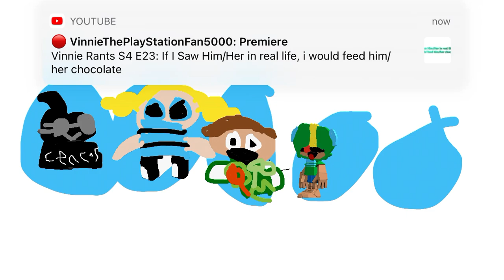Gunmetal underwear show’s his private parts on a discord server and on text messages/grounded